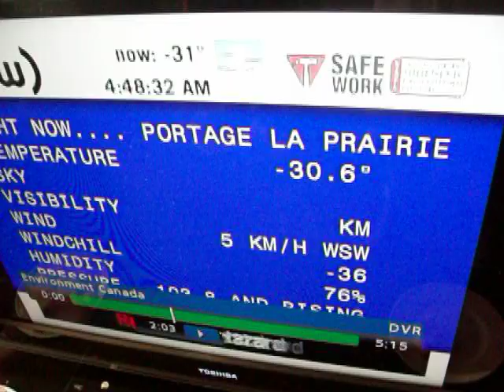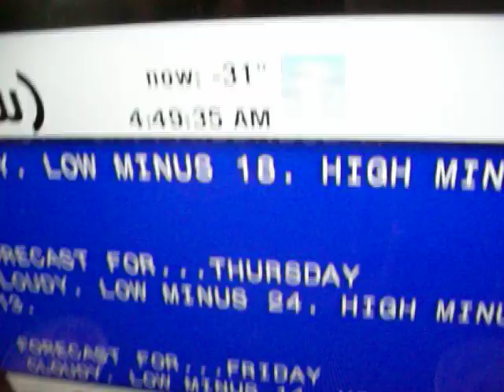Things change quick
Or as EC sees things their way. 12/23/13.